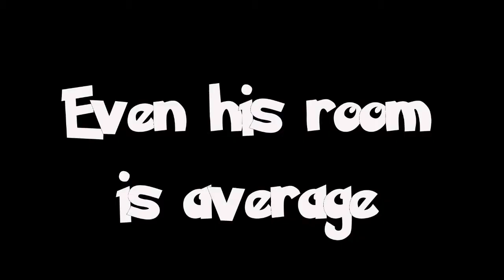Hatake's Fantasy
Follow Hatake as he takes you on a tour of what he thinks the world should be like .